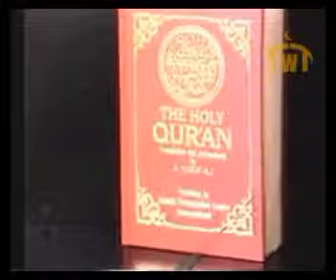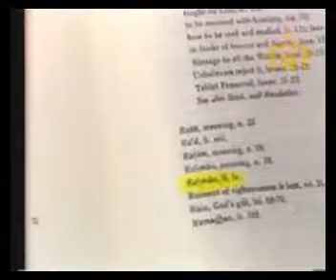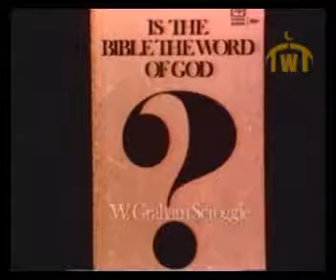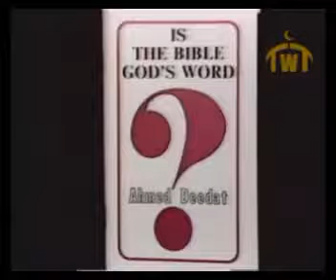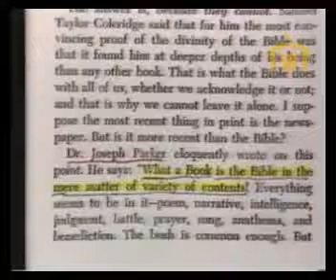Ahmad Deedat vs Anis Shorrosh. Quran or the Bible. 2 of 28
Originally Uploaded By hmkautomoto

Ahmad Deedat's Famous Debate Against Anis Shorrosh

Part 2/28. Second Part

Peace